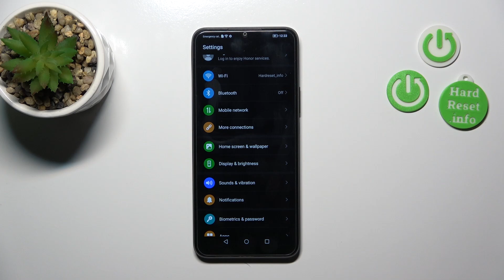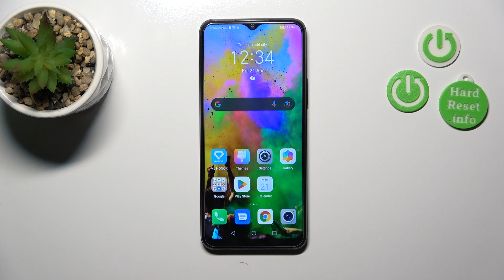How Good Fingerprint Unlock Works in Honor X8 5G - Fingerprint Scanner Test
Wanna know more about Honor X8 5G?

Today, we'd be happy to show you how the Honor X8's Fingerprint Sensor Operates! Our expert set up this locking method flawlessly so you could observe how efficient it is and how fast it unlocks. So, let's get started!

How to Test Of Fingerprint Lock on Honor X8 5G? How to Test the Use of Fingerprint Lock on Honor X8 5G? How to Test Fingerprint in Honor X8 5G? How to Finger Lock Work on Honor X8 5G?